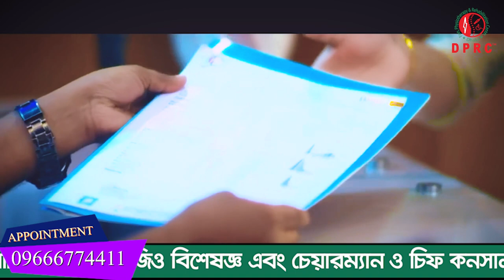দীর্ঘ দিনের রিউম্যাটয়েড আর্থ্রাইটিস রোগী সুস্থ হওয়ার পর কি বললেন ? DPRC’র চিকিৎসায় আমি এখন সুস্থ RA